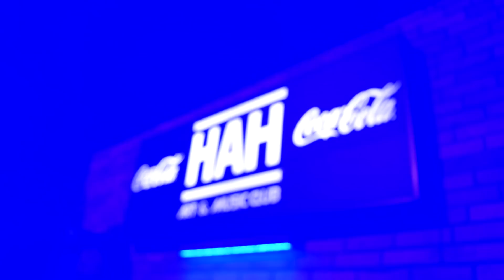HaH Poznań vs HaH Wrocław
Porównanie dwóch klubów muzycznych spod znaku HaH, oczywiście w obiektywach 75Watt Absurdu.